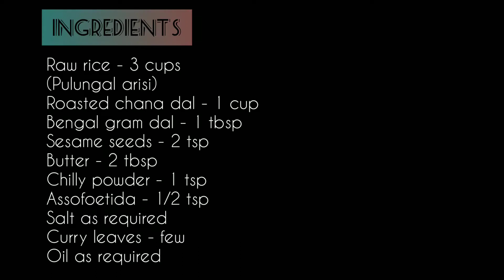Thattai |Thattai - Snack Recipe |Welcome To My Kitchen |In English and Tamil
INGREDIENTS

Idly rice - 3 cups
Roasted chana dal - 1 cup
Bengal gram dal - 1 tbsp

METHOD

Wash & soak it for 4 hours - Idly rice - 3 cups. Grind the roasted chana dal & make it as a fine powder. Soak the Bengal gram dal for 10 minutes. Combine the roasted chana dal powder with the pulungal arisi batter. Then, add bengal gram dal, sesame seeds, butter, chilly powder, assofoetida, salt, curry leaves. Mix it well. Dough is ready. Make some balls and flatten and fry it. Thattai ready.